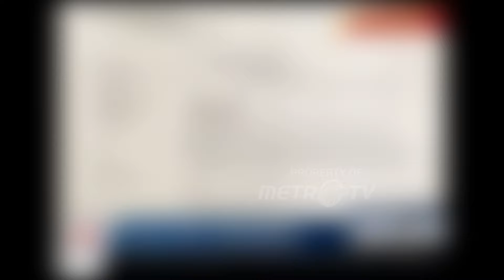Dua Pimpinan KPK Jadi Tersangka Kasus Korupsi Dok. 2015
MetroTV,
Metro Hari Ini :
Dua Pimpinan KPK Jadi Tersangka Kasus Korupsi, 18 Februari 2015